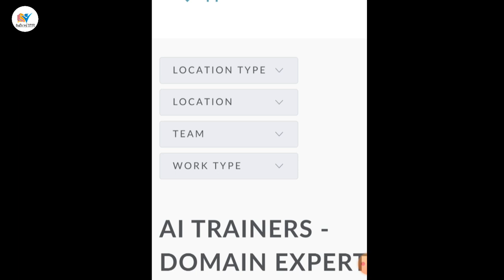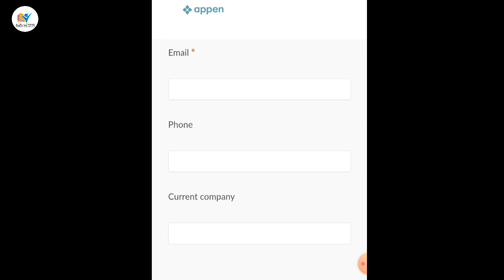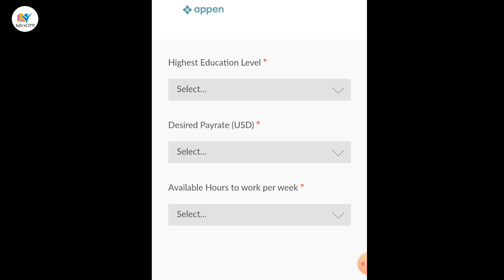Google | Hand Writing Job | Notes लिखकर Earn करो | Work from Home | Earn money online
personally search on Telegram @ytlokwal

Your Queries..
Online jobs
workfromhome
startek jobs
cv jobs
bpo jobs
wfh jobs
home jobs
private jobs
online jobs wfh

online jobs
 How to earn money online
 12th pass jobs
how to earn online mobile jobs at home
online earning app extra income
online ideas ghar baithe paise kamaye
 make money online earn from mobile
 phone mobile se paise kaise kamaye
online jobs at home without investment नीं
 online jobs at home part time amazon
work from home jobs for students part time job at home for students
part time job at home amazon online jobs part time job at home
mobile part time job at home in mobile phone